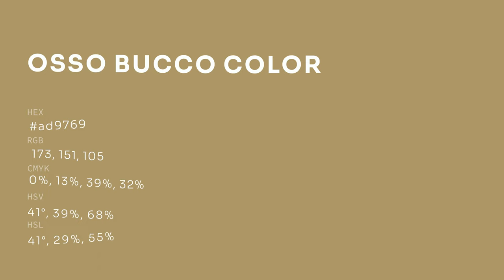Osso Bucco color ad9769 hex color - Brown color - Cool color ad9769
What color is Osso Bucco ? ad9769 hex color - Brown color - Cool color ad9769

Hex ad9769 Color Code is also known as Osso Bucco color.